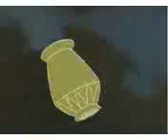BLACK HE-MAN & MAN E FACES VS SKELETOR